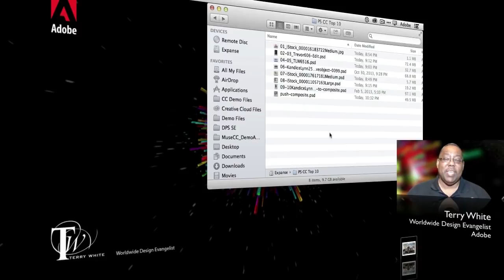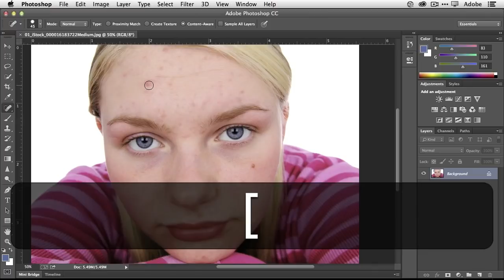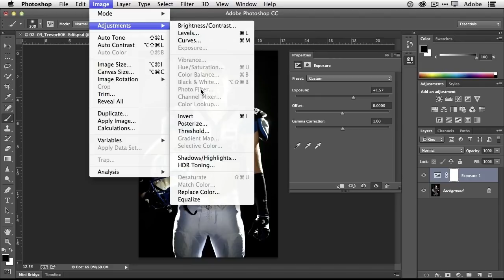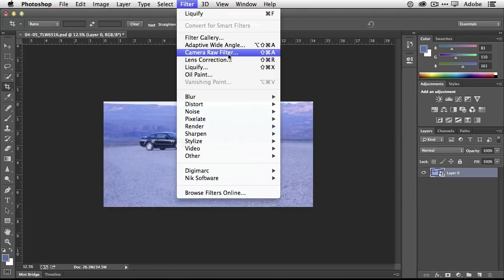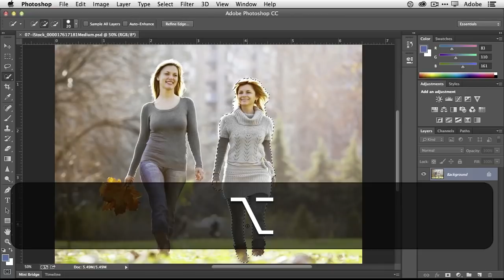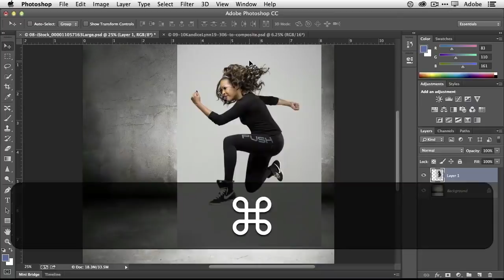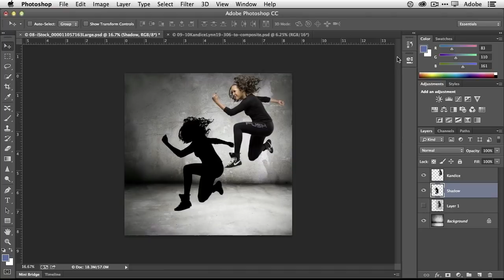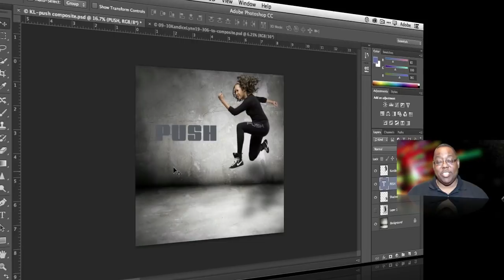Photoshop CC: 10 Things Beginners Want to Know How To Do | Adobe Photoshop